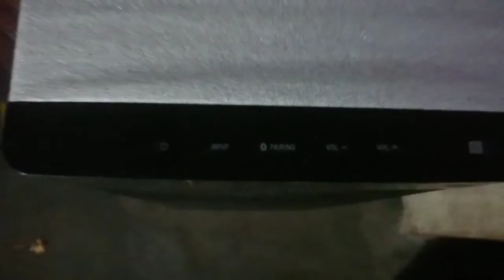My new sony soundbar HT-RT3 setup all speakers on Front. sony sonysab dolby HT-RT3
#5.1setup
Soundbar kaise set kare
Dolby sound problem
DolbyDigital setup
Sounbar reviews
Best souround setting
Best soundbar 2022
Best soundbar under18000
Sony lowest price soundbar